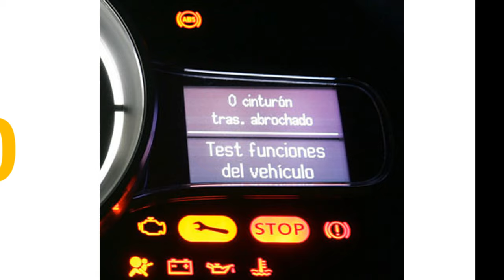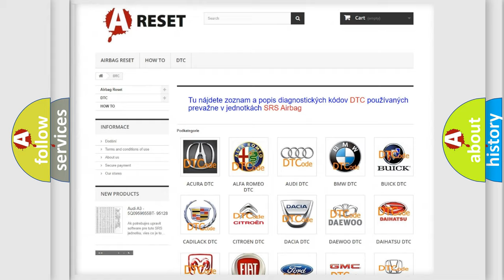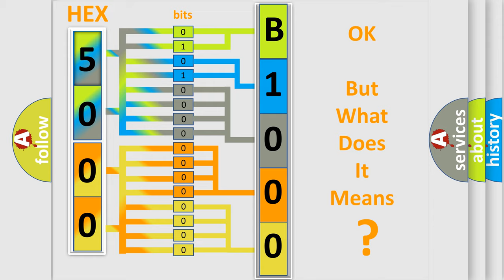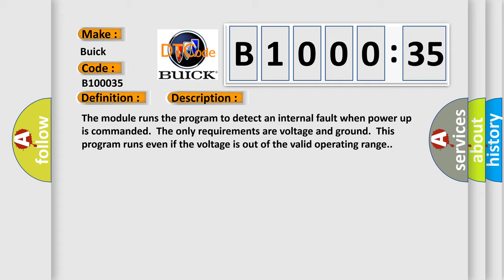DTC Buick B1000-35 Short Explanation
Contents:
0:21 Basic DTC analysis according to OBD2 protocol standard.
1:48 Insight into programming
2:58 A diagnostically understandable description of the Diagnostic Trouble Code
3:05 Basic error definition

Make:
Buick
Code:
B1000 35
Definition:
Electronic Control Unit (ECU) Performance ROM Integrity
Description:
Cause:
The module has detected an internal malfunction.
Failure Type:
Signal High Time  higher then Maximum